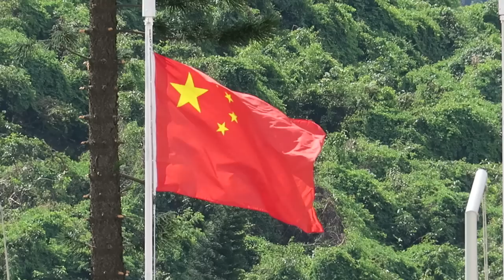羅定邦vs孫方中(2018.9.23.大北區學界足球高級組)精華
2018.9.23.沙田運動塲 10:00 羅定邦(綠) 1 : 4 孫方中(藍)